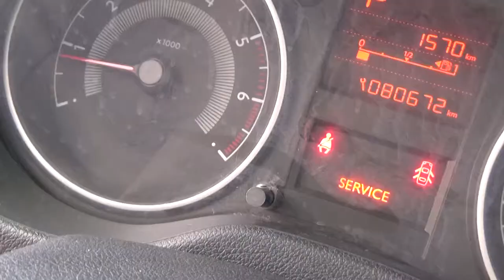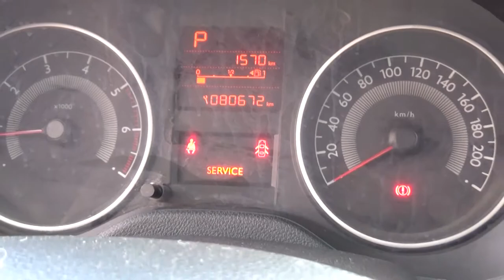Peugeot / 301 / 2017-hj514040